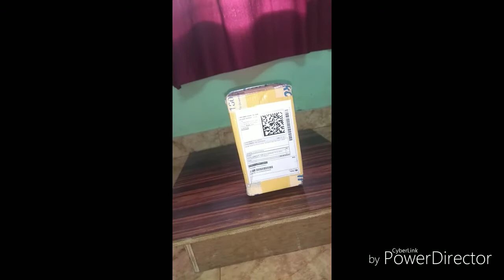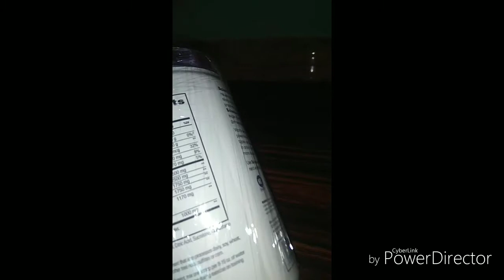BCAA UNBOXING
Hii guys i buyed xtend bcaa from flipkart very nice product
BCAA (Branch chain amino acid)
Bcaa is a during workout drink
Bcaa start recovery process while we are working out
It also recover our engry
The number one brand in BCAA is XTEND